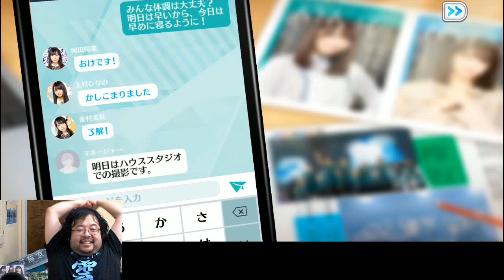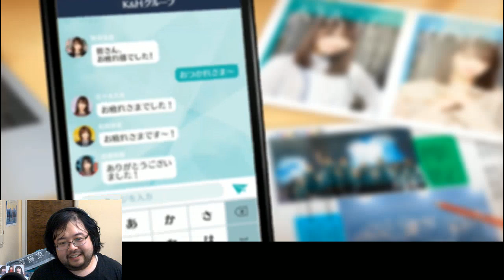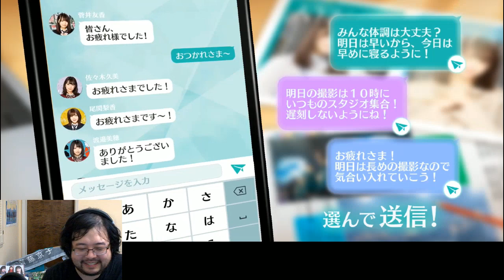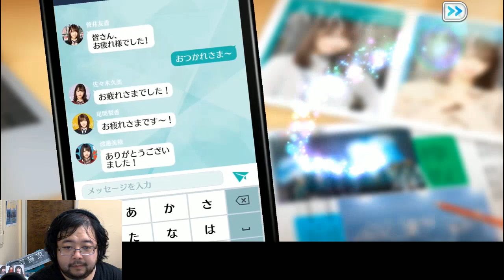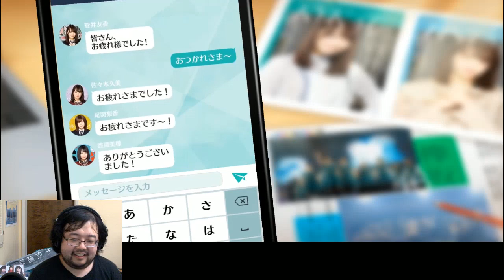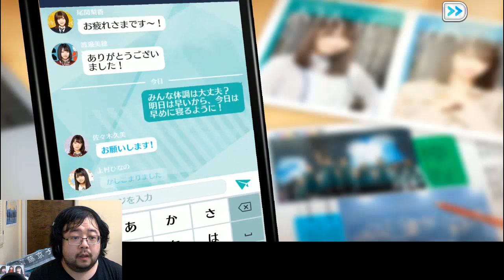【ユニゾンエアー】Precious Collection HINATAZAKA46 - x80【ユニエア】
Aiming for Saito Kyoko aka Kyonko aka 齊藤京子!!!

A special new type of card is introduced for the 3YR Anniv of UNISON AIR.
Not only does it hold a brand new leader skill, it also unlocks a special MOVIE for the home screen, and a brand new signing video (which can be repeated as many times as you want!)

WANT. WANT. Kyonkoooooooooooooo